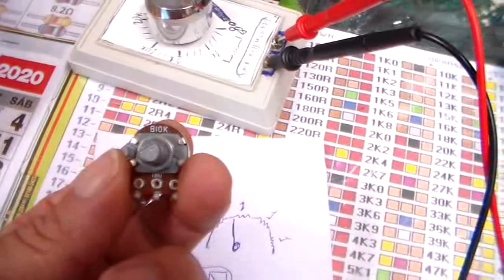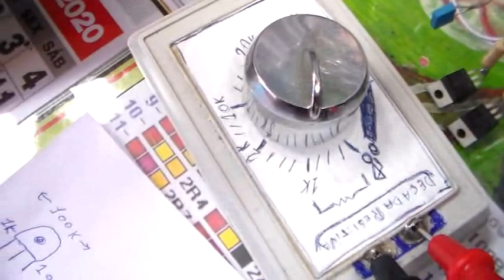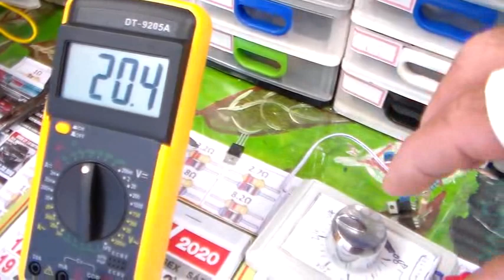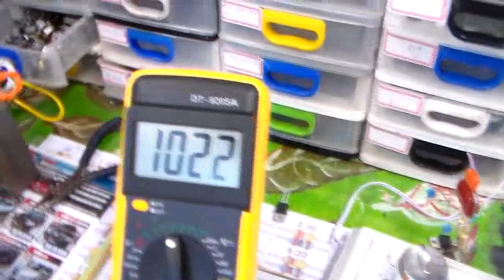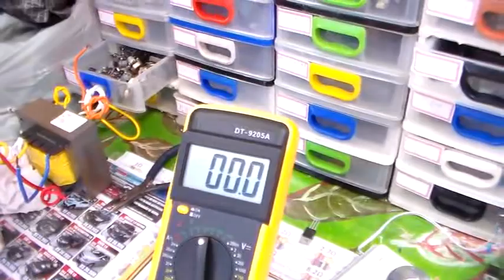um bom aparelho para sua bancada dica muito boa